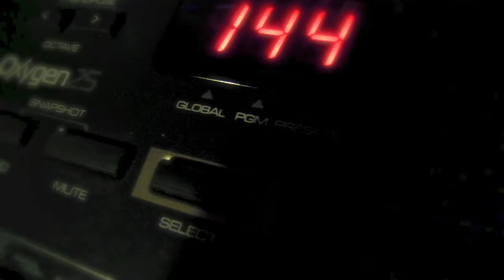Lsp Projekt - Kalt (2.Version)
A better version in my opinion...